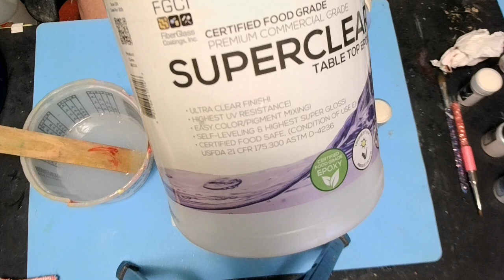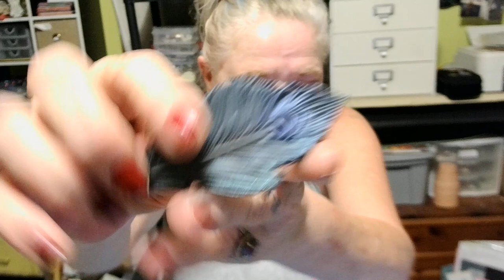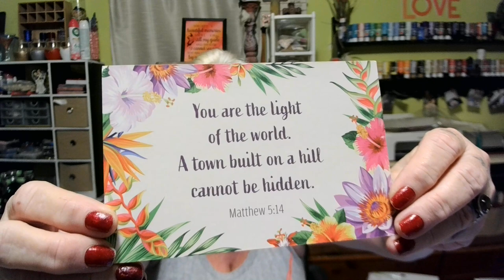#264 HOW TO MAKE A RESIN PEACOCK WITH FEATHERS!!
letsresinalcoholink color: black

letsresinmica colors: black, coffee, white

letsresininterferencemica colors: blue, green

BLESSEDresin
BLESSEDmold

Recommend
Let’resinepoxyresin

Recommend
letsresinsiliconemat (It’s big y’all )

Recommend!!

Recommend!!
Free Products Beebeecraft Youtube program:
Save $5 on orders over $40
Wanda5

Amazon wish list:
Address:
Winona, MS
38967
Facebook art page: (2) Wanda’ Blessed Creation! New page! Post your Creations here!
I would greatly appreciate it if you would use my link to make your purchases from either store! All commissions earned help me purchase more art supplies! I love you all dearly and thank you so much for your support!!

BLESSINGS
PSALM 138:8

Lamentations 3:22-23

PSALM 32:7

Hebrews 4:16

Psalm 34:18